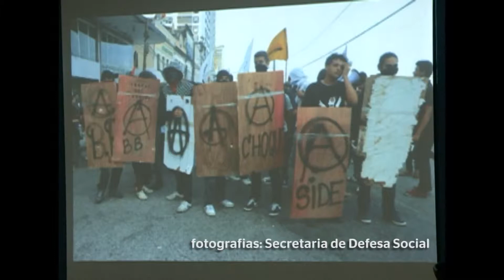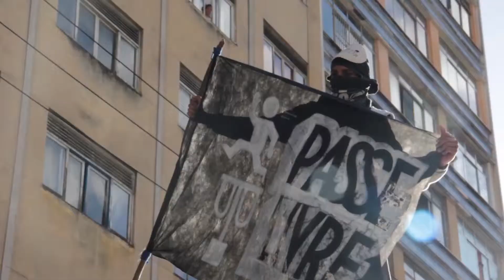(tv igarassu) De Olho e cadeia para Mascarados . Igarassu?PE.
Igarassu agora tem sua TV WEB . Conectada ao Mundo Virtual e ao Canal 20 da TV NET Recife. Dentro da programação " VIVER PERNAMBUCO" na NETnews.